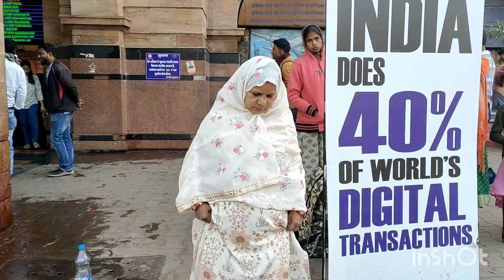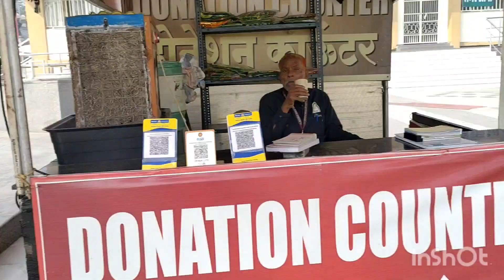Ham aa gye baba taj duddin ki nagri